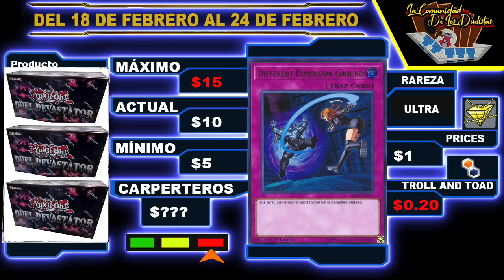Yu-Gi-Oh! Lo más buscado EL SHADDOLL CONSTRUCT y SNAKE 2020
▼ DALE CLICK ▼

▼ HACEN TU TAREA PAGANDO DESDE $80 PESITOS ▼